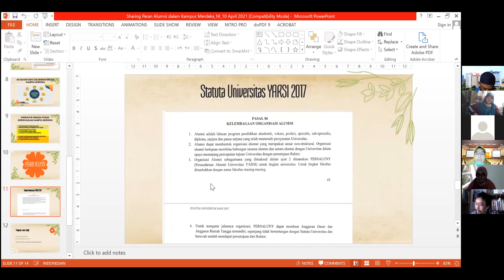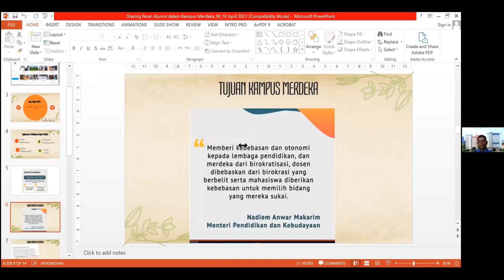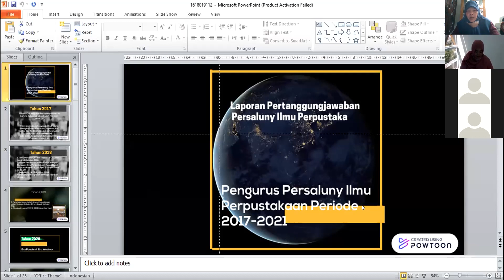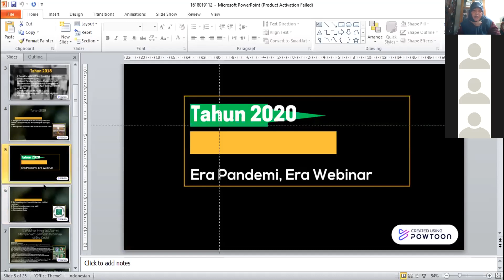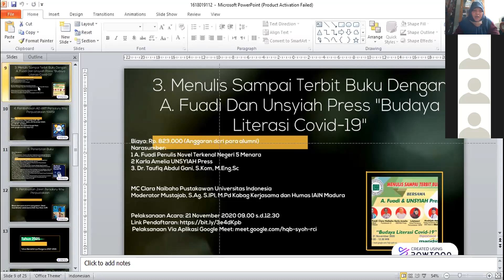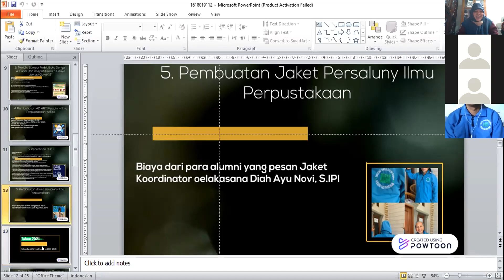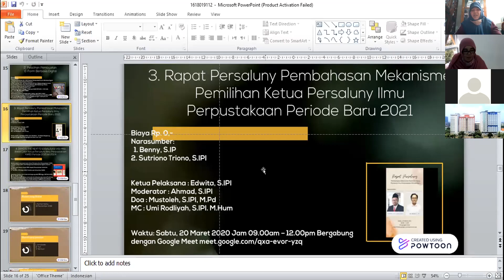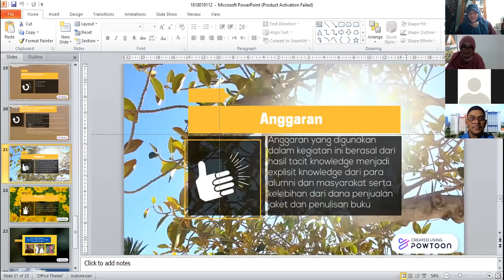Laporan Ketua Persaluny Ilmu Perpustakaan YARSI 2021-2024